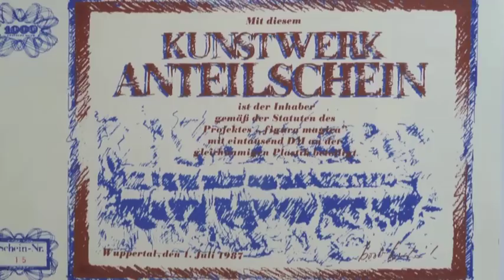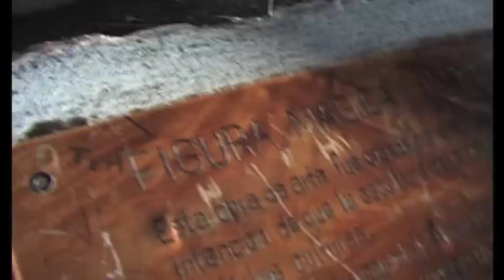die weltreise der figura magica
Im Oktober 2009 beendete die figura magica des Wuppertaler Künstlers Bodo Berheide ihre Weltreise und wurde vor dem Wuppertaler Schauspielhaus abgelegt. Die sechs Tonnen schwere Skulptur war auf ihrer 18-jährigen Reise für jeweils zwei Jahre in neun Ländern zu Gast. Die figura besuchte Irland, Kanada, Nordamerika, Nicaragua, Chile, Australien, Japan, Sri Lanka und als letzte Etappe Togo.
Der Film zeigt die Entstehung der figura magica durch den Künstler Bodo Berheide, Erlebnisse an ihrem ersten Standort in Wuppertal und dokumentiert die Reise der Skulptur in die neun Länder anhand von neu digitalisiertem Videomaterial und Fotos von Bodo Berheide und neu gedrehten DV-Aufnahmen von Volker Hoffmann.
Der Film lebt vor allem von den persönlichen Erzählungen des Künstler Bodo Berheide selbst. Die Geschichte der Entstehung der Skulptur, seine persönlichen Erlebnisse während der verschiedenen Stationen der Reise und die Gefühle bei seiner Rückkehr nach Wuppertal.
Bodo Berheide: „jetzt, nachdem die figura magica ihre weltreise abgeschlossen hat, ist sie so etwas wie ein imaginationsspeicher geworden. so wünsche ich mir, daß sie beim betrachter intuitionen freisetzt, die es ihm ermöglichen im geiste, in seiner eigenen phantasie, die reise-erlebnisse der skulptur nachzuerleben."